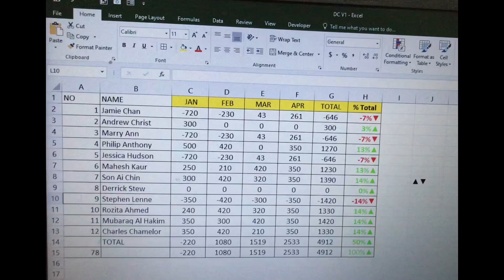How to make background WHITE in excel